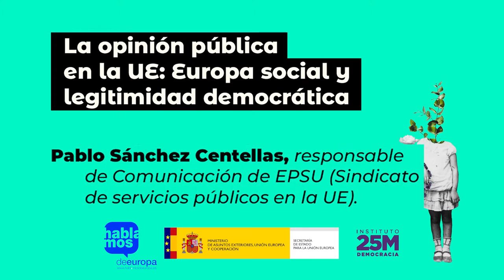Pablo Sánchez, Responsable de Comunicación de EPSU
La opinión pública en la UE: Europa social y legitimidad democrática.